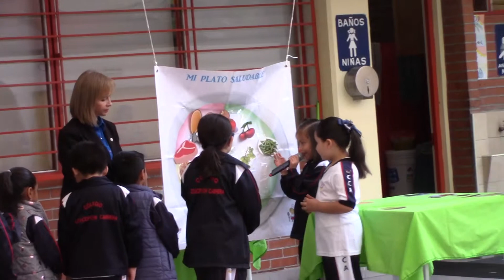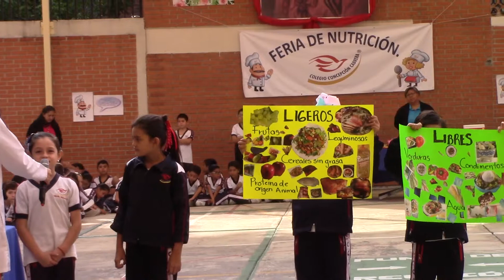FERIA DE NUTRICIÓN CCA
PREESCOLAR - PRIMARIA
Nuestro modelo educativo, aborda diversos principios y corrientes educativas, brindando una formación integral para nuestros alumnos.
¡Intégrate a nuestra comunidad educativa!